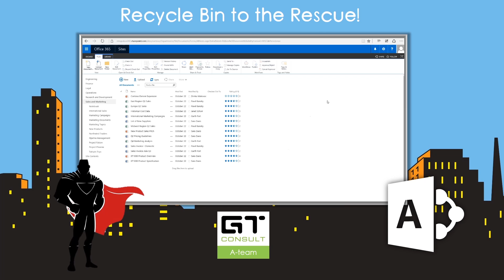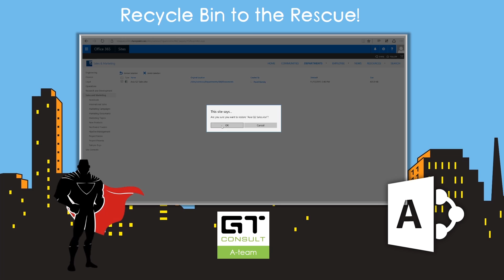A Team Tips and Tricks - Recycle Bin to the Rescue!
Our weekly installment of tips and tricks from our A Team experts. This quick video takes you through the steps of restoring content from the recycle bin in SharePoint 2013 or Office 365.